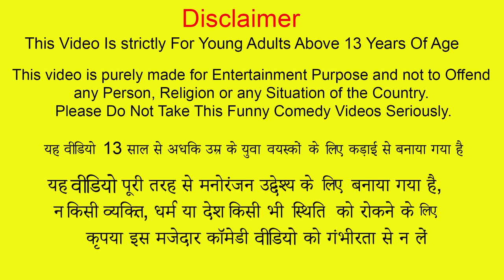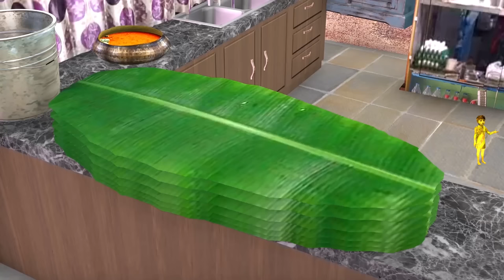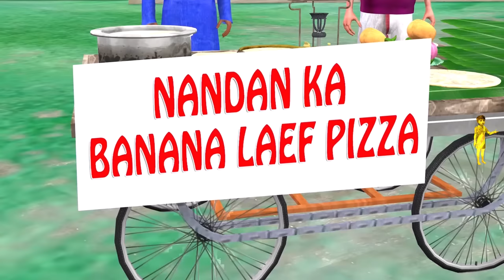Tadka Kadhi Chawal Famous Kadhi Chawal Street Food Hindi Kahani Hindi Moral Stories New Comedy Video